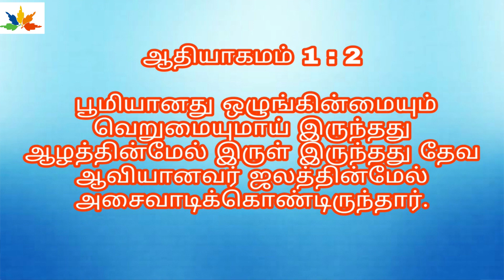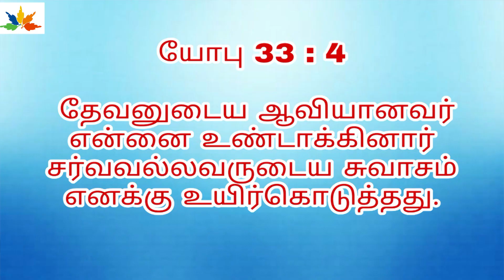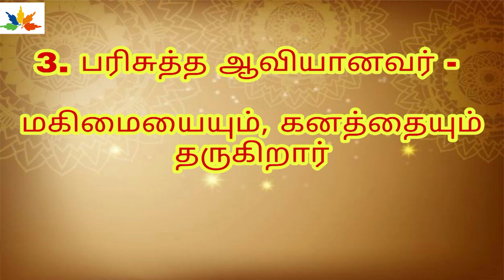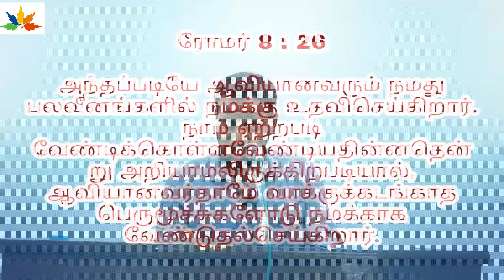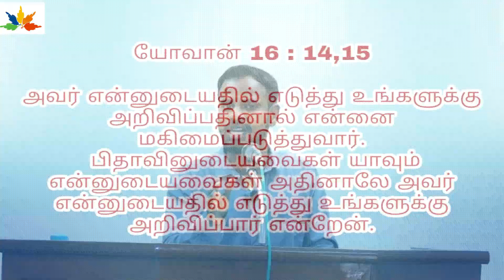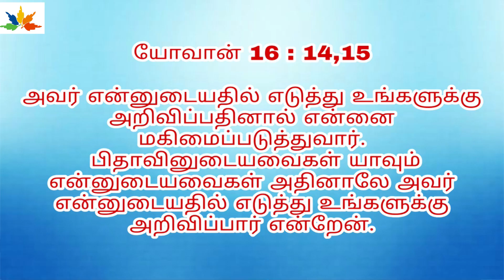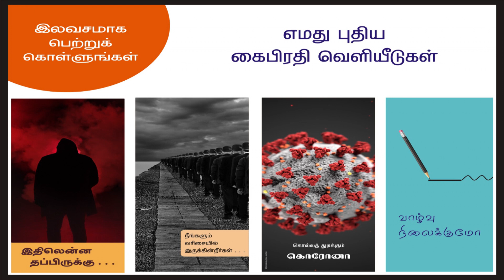Sunday Evening Preaching | Pastor G. Mark | The Evangelical Baptist Church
Pastor D Stephenson The Evangelical Baptist Church, 57/2, T.P.K. Main Road,
Pykara Madurai-4